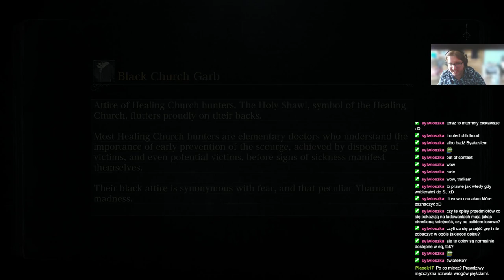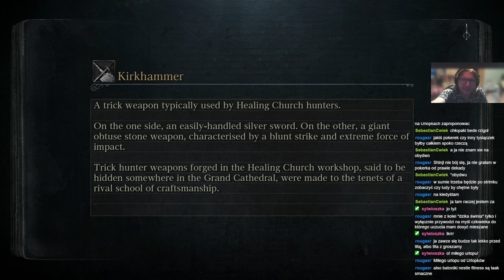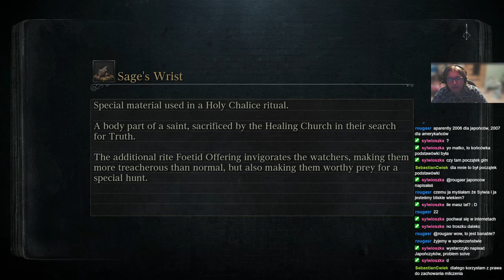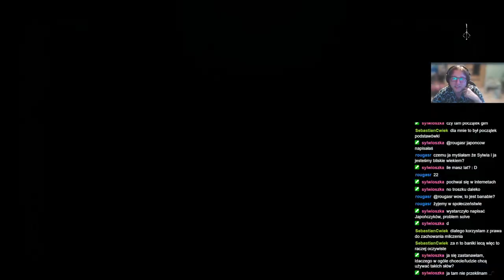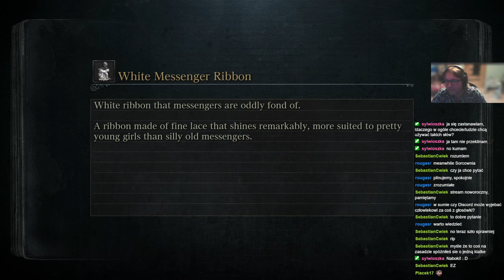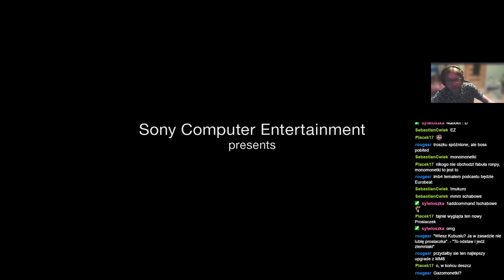ShinjiFaraday archiwum: Shinji (nie) umie grać w Bloodborne Skill (issue) edition—1—17.07.2023